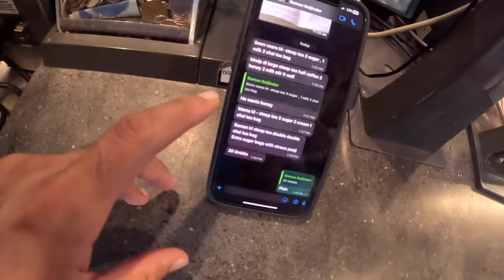RV trailer Car Parking mai galt fasa liya 😱 & LUXURY RV apne next trip ke liye